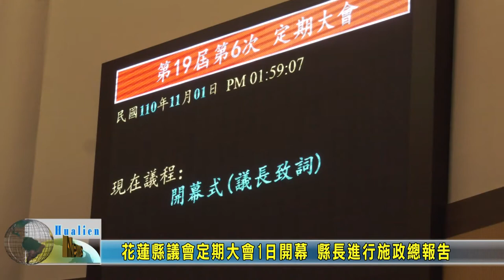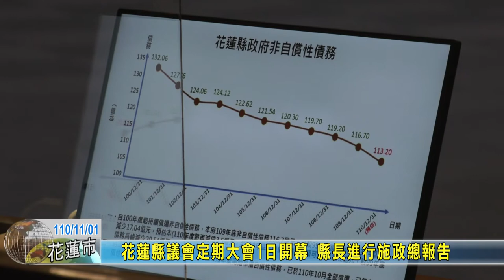20211101 01 花蓮縣議會定期大會1日開幕 縣長進行施政總報告